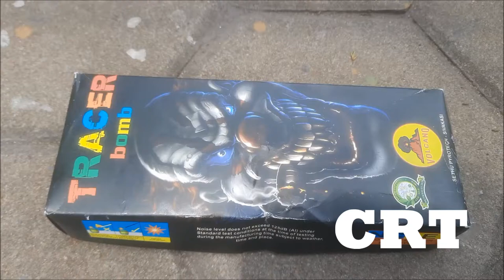VOLCANO | TRACER Bomb Testing 2022 | CRT Crackers Testing 2022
SETHU PYROTECH, SIVAKASI | VOLCANO | TRACER Bomb Testing 2022|auto bomb crackers testing 2022

2022 தீபாவளிக்கு பட்டாசு பண்டு பிடிக்க போறிங்களா? சிவகாசி பட்டாசு கம்பெனி விலையில் மொத்தமாக வாங்க வேண்டுமா? கால் பண்ணுங்க *** 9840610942

2022 Crackers Gift Box தரமான பட்டாசு கம்பெனி Gift Box-க்கள் சரியான விலையில் எங்கே கிடைக்கும்?

2022 தீபாவளி பட்டாசு ஃபண்டு|2022 deepavali crackers fund 2022-க்கு நல்ல தரமான பட்டாசுகளை எங்கே வாங்குவது என்று குழப்பமா? சிவகாசி பட்டாசு கம்பெனியில் இருந்து Crackers Wholesale விலையில் வாங்க வேண்டுமா? உதவிக்கு கால் பண்ணுங்க!

CRT Crackers|Tamil Crackers Review|CRT Sivakasi